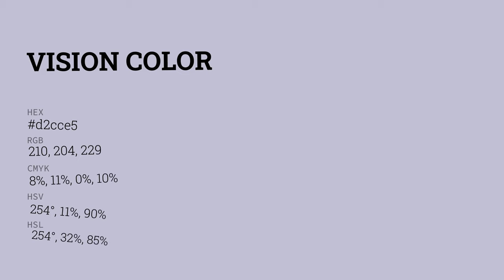Vision color d2cce5 hex color - Violet color - Warm color d2cce5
What color is Vision ? d2cce5 hex color - Violet color - Warm color d2cce5

Hex d2cce5 Color Code is also known as Vision color.

Hex d2cce5 Color code in RGB color code model is created after adding 82.35% red color, 80.00% green color and 89.80% blue color.
Hex d2cce5 Color code in CMYK color (process color) code model is generated after subtraction of 8% cyan, 10% magenta, 0% yellow and 10% black.